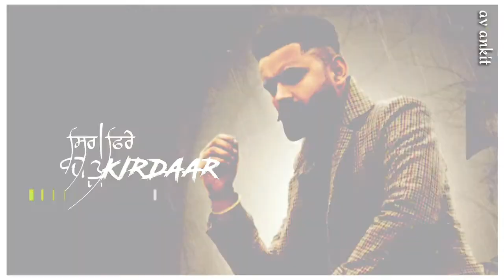asi oh hunne aa whatsapp status video